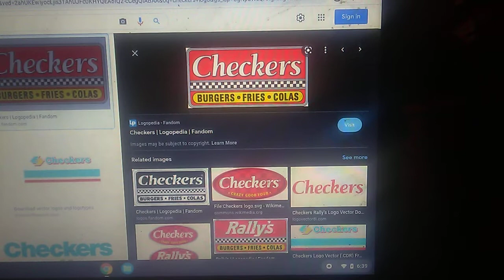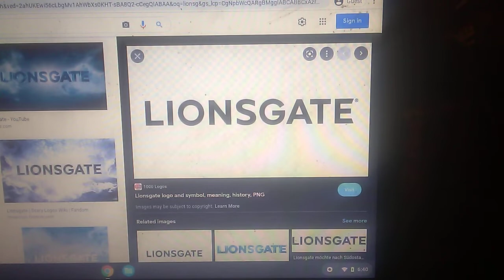M/BAF/♥️CVS/Checkers/BoA/Burger King/AAP/7 Eleven/W/RL/CEC/Denny's/Nelvana/BFC/Lionsgate Logo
McDonald's / Berlin Animation Film / ♥️CVS Pharmacy / Checkers / Bank of America / Burger King / Advance Auto Parts / 7 Eleven / Walgreens / Red Lobster / Chuck E. Cheese's / Denny's / Nelvana Limited A Corus Entertainment Inc. Company / Berliner Film Companie / Lionsgate Logo